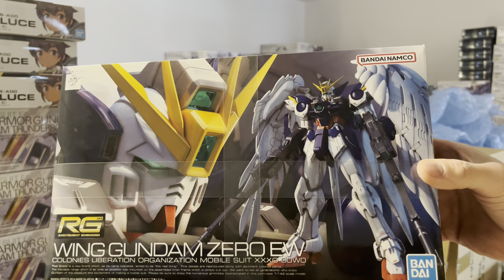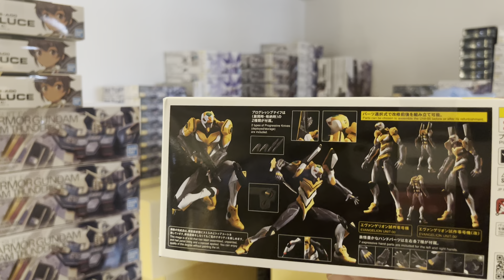What Gunpla just arrived? Unboxing 1 pallet.